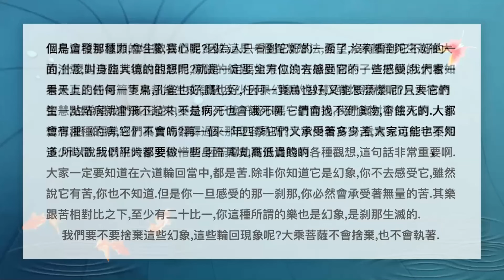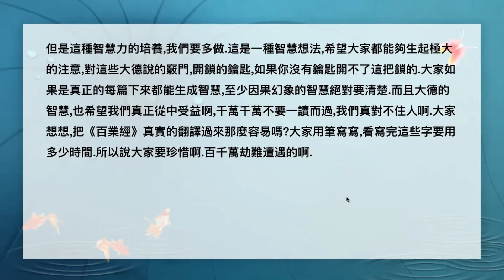佛陀行協會顧問講法記錄 0130 20220220